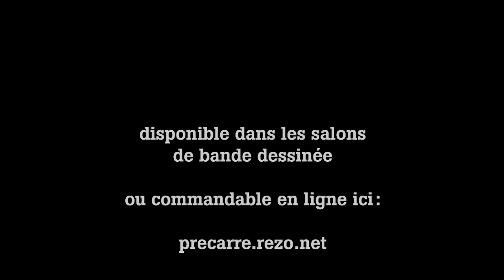Pré Carré 14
revue théorique et critique de bandes dessinées; ce numéro est consacré à Blutch, Huet, La Macchia, Zouliamis, Kubrick, Nanni, Gosselin, au dessin et aux trous dans la page
Y ont collaboré Julien Meunier, Alexandra Achard, Côme Martin, Loïc Largier, François Poudevigne, L.L. de Mars, Maxime Hureau, Gary Colin, Sébastien Lumineau